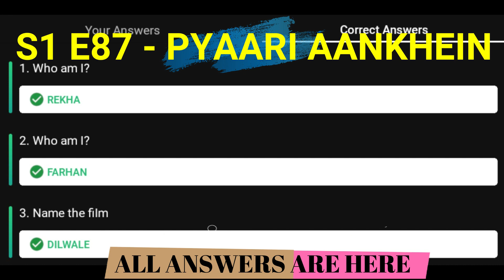Flipkart Khel Paheliyon Ka Quiz Answers E87 | 27 AUG 2021 | KPK | 100% Correct Answers | Play & WIN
👉🏼 NOTE !

👉🏼 NOTE !